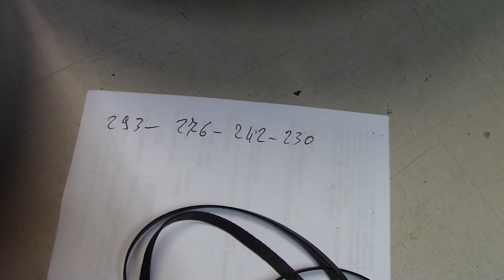FOAM SOSTITUZIONE -AUDAX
FOAM SOSTITUZIONE -AUDAX . In questo filmato presentiamo la Procedura di sostituzione Foam.
per eventuali ordini di Foam e parti di ricambio di altoparlanti e tweeter segui il mio